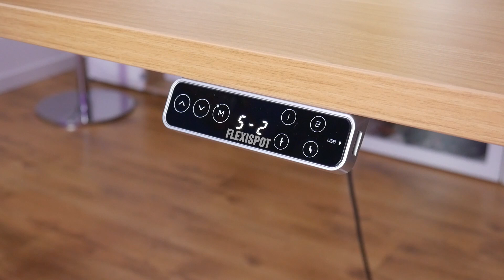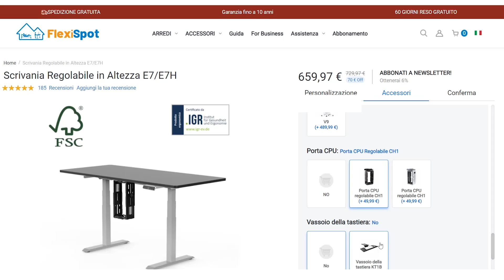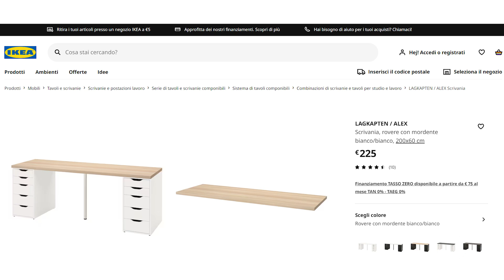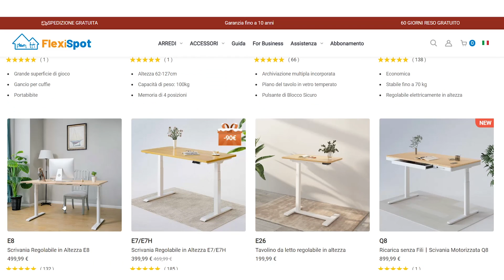La SCRIVANIA MOTORIZZATA che ho sempre sognato. FlexiSpot E7.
Dopo mesi di ricerca, milioni di ore di video a fare sempre siediti e alzati, mi sono finalmente deciso a provare una scrivania motorizzata regolabile in altezza... e ragazzi questa cosa mi ha cambiato il modo di lavorare.
Può sembrare una banalità, ma la possibilità di eseguire alcune azioni stando in piedi anziché seduti risulta spesso più pratico e veloce ed ottimizza moltissimo i tempi.
Ma bando alle ciance ed andiamo a vedere questa FlexiSpot E7 e quello che si può fare, oltre al gaming, con una scrivania simile!

00:00 Introduzione
02:20 Unboxing
05:17 Montaggio
07:33 La scrivania
12:43 Considerazioni